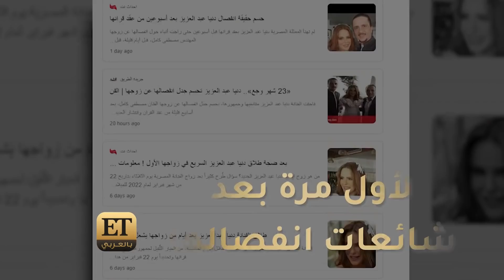✨✨ ريد كاربت مهرجان وشوشة ينفي الشائعات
✨✨ رغم الأجواء الباردة في القاهرة ليلة أمس إلا ان ريد كاربت مهرجان وشوشة كانت مليئة بالنجوم الذين حضروا ليتكرموا فتواجدت الهام شاهين، مصطفى شعبان، درة، داليا البحيري، نيكول سابا، كارمن سليمان وسعد الصغير الذي حصل على جائزة أفضل مطرب شعبي لعام 2021 وفرحته عبر عنها على مايك ET بالعربي. 👏
وكان لافتاً ظهور مي حلمي ومحمد رشاد على نفس الريد كاربت من بعد الانفصال، فـ مي حضرت لتتكرم للسنة الثانية على التوالي مع وشوشة وحصلت على جائزة التميز في البرامج الرياضية، وقبل حضورها للمهرجان المتابعين انتبهوا ان مي قضت آخر فترة في دبي والبعض قال انها تعيش قصة حب.
تابعوا المزيد في التقرير التالي.